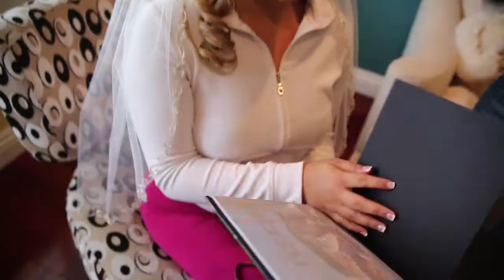Alejandra and Rene - Wedding Highlights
We started this wedding shoot at Rene's house, then transitioned to where Alejandra was preparing for her wedding.